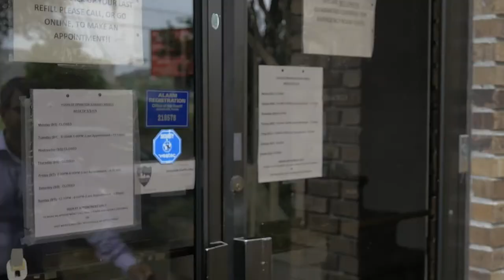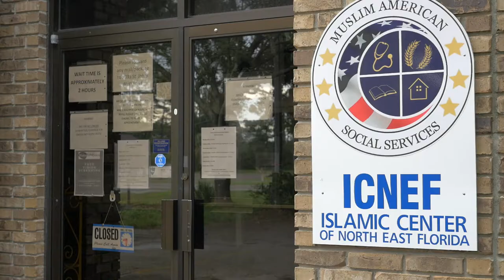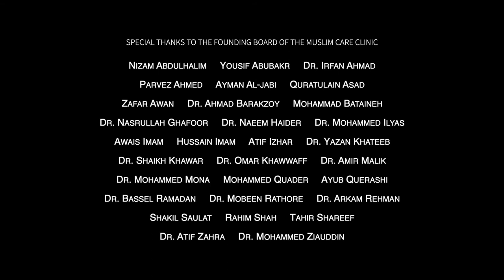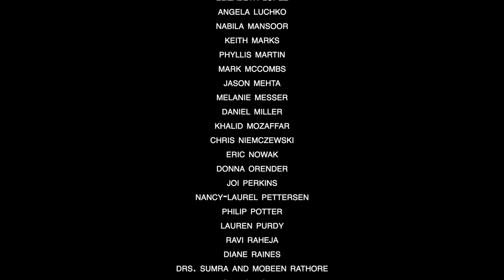Unconditional Care: How American Muslims are Closing the Healthcare Gap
Across the United States, Muslims have opened free clinics that increase access to care and exemplify the values of their faith.